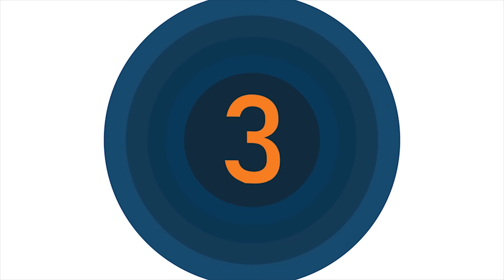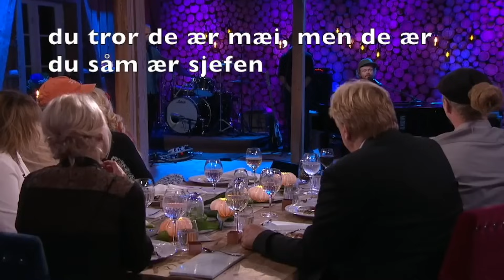Hver gang vi møtes┃De beste sangene! (2012-2020)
Denne ukens topp 10 liste består av de ti beste låtene/opptredende fra de første ti sesongene av TV2-programmet "Hver gang vi møtes". Neste video tar for seg sesong 11!

Hva ønsker du å se neste gang? - Skriv det i kommentarfeltet!